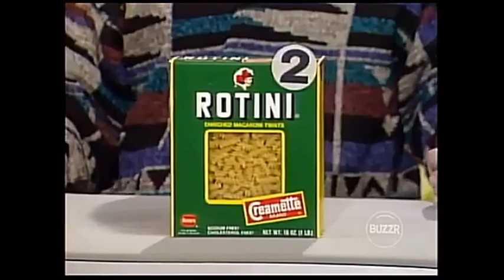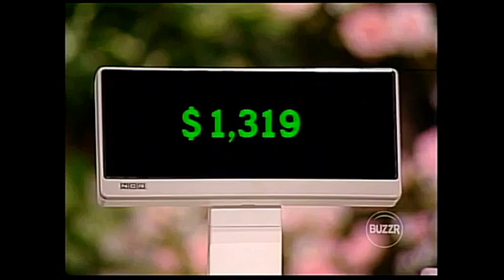Supermarket Sweep - Marilyn & Gayle vs. Deborah & Darren vs. Andy & Raquel (1992)